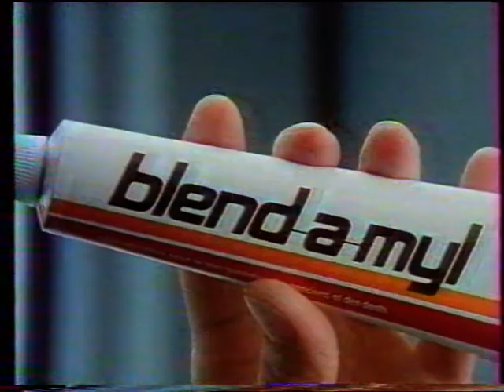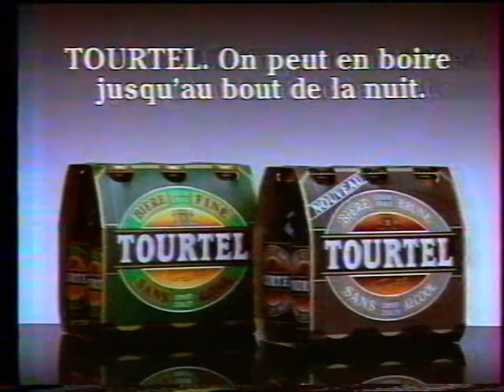M6 - 24 Aout 1989 - Pubs